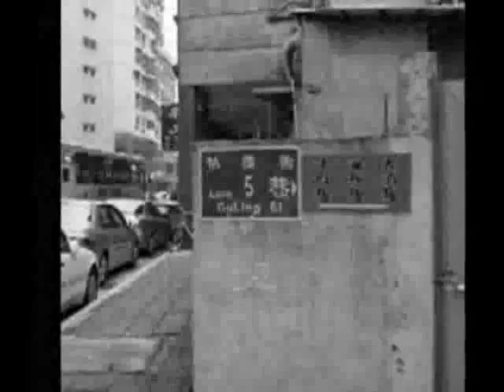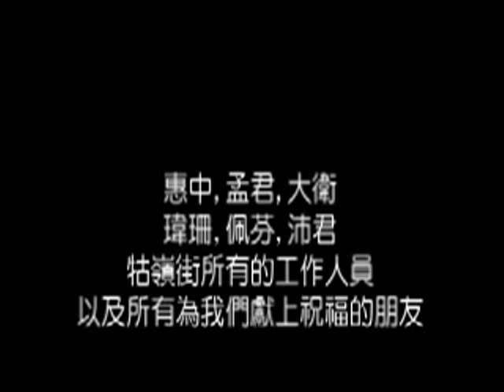proposal at 牯嶺街小劇場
proposal at 牯嶺街小劇場by wei-chieh